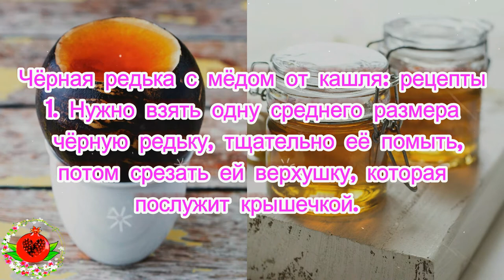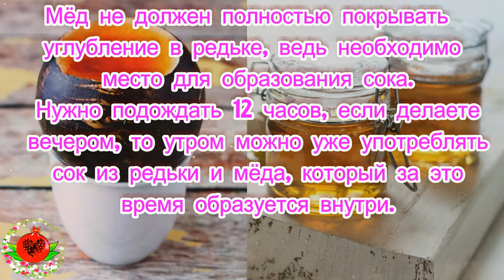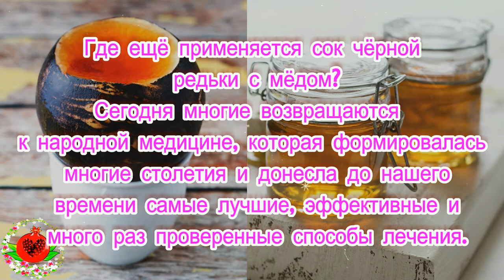Домашний сироп от кашля из чёрной редьки!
Издавна черная редька с медом считалась самым надежным иммуностимулятором, эффективным противомикробным средством. Её применяют при самых различных заболеваниях— от кашля и до бронхита. Редька с медом – это отличное средство помогающее вылечить кашель, которое многими десятилетиями используется для лечения больных. Существует несколько рецептов приготовления.